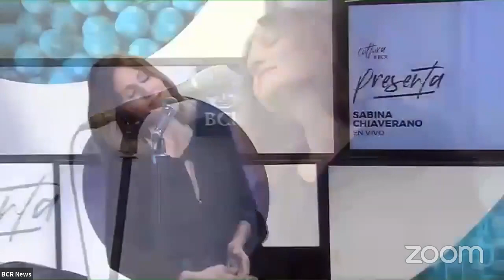🎶 Sabina Chiaverano en vivo para BCRCultura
Gracias por asistir a una nueva presentación del Ciclo Cultural de la Bolsa de Comercio de Rosario.

🎶Hoy presentamos en vivo a la cantante Sabina Chiaverano.

Mediante un dúo de piano y voz, la artista incluirá estándares de jazz, rock, pop, boleros y clásicos nacionales.